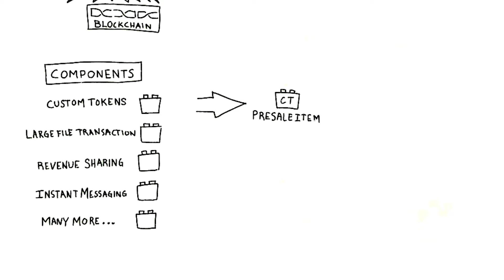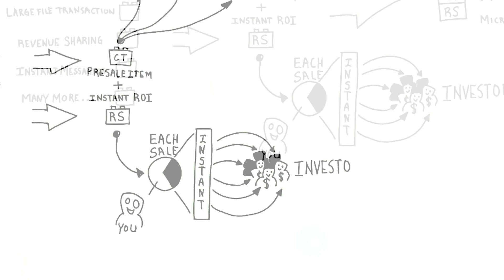DCore Crowdfunding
DCore provides the functionality for developers to create powerful funding platforms.

-Issuing digital assets as a pre-sale
-Custom tokens to access exclusive content
-Automatically split shares of revenue with key investors
-API and growing developer community